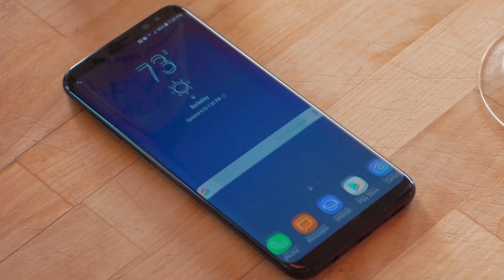How to use Bixby: Image Recognition (part 6)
Samsung's Bixby Voice - Dinner (Bixby Vision for Image Recognition)

Bixby Vision enables you to point your camera at an object and immediately shop for it, or similar objects, through an online retailer. While this is great for consumers who see a product they just have to have, it also benefits businesses and their employees both inside and outside the office.

Bixby Vision’s Visual Search allows users to point their camera at any object and search for similar objects online. It presents a great opportunity for increasing productivity in today’s on-the-go workforce, since it minimizes time shuffling through records, emails and information databases. In business settings, it can be used as a way to quickly access additional information surrounding presentation images or documents.